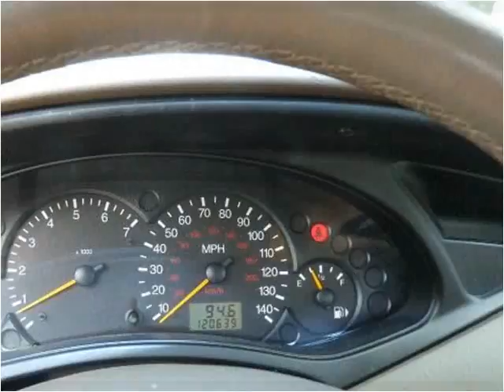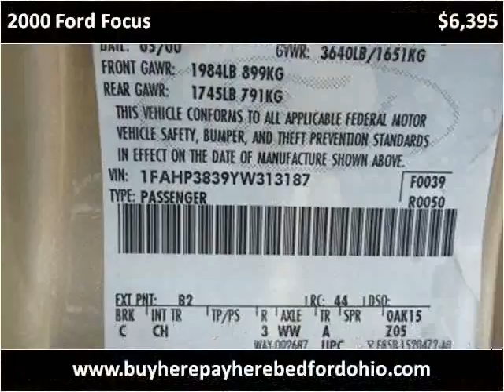2000 Ford Focus available from North Coast Auto